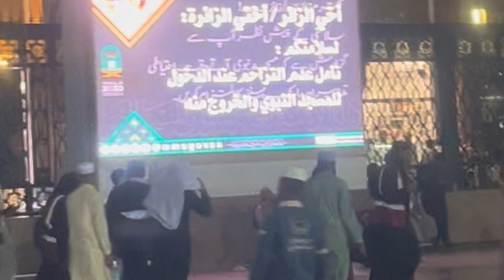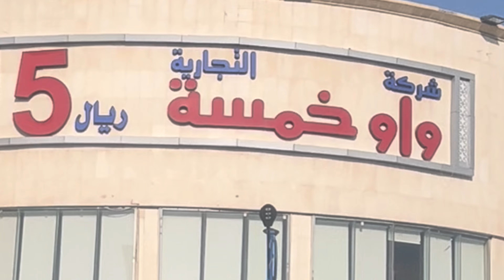Madina mein Guzra Last Day ..Aur Madina ki shopping 🫰🏻❤️🤲🏻🕋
Madina#2023 beautiful in Sha ALLAH #
Sallam everyone i hope ache hon ghe Sub duao m yaad rakhna
Instgram id lifewithjannat1
Tiktok id lifewithjannat
Fb page MIx food recipes